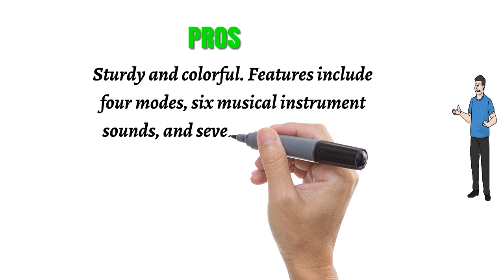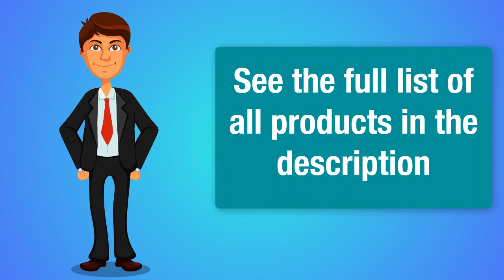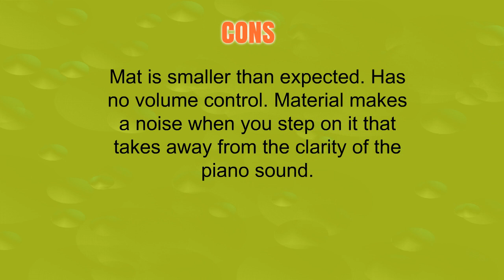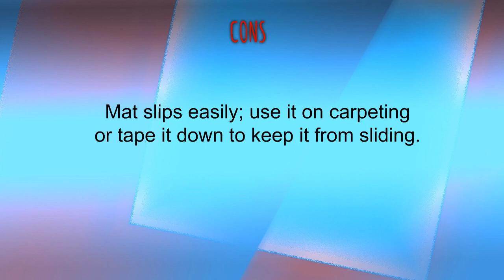The Top 3 Best Piano Mats To Buy In 2019 - Piano Mats Reviews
3. Ginzick Kids Musical Instruments Piano Fun Dance Mat

2. Mickey Mouse Club House Piano Music Mat

1. Joyin Toy 71" Gigantic Keyboard Playmat Piano Play Mat Kids Electronic Music Playmat Colorful Dance Mat-24 Keys with Record, Playback, Demo, Play, Adjustable Vol. Mode